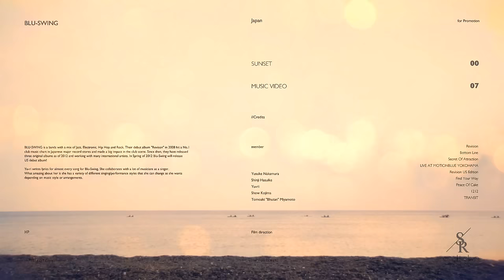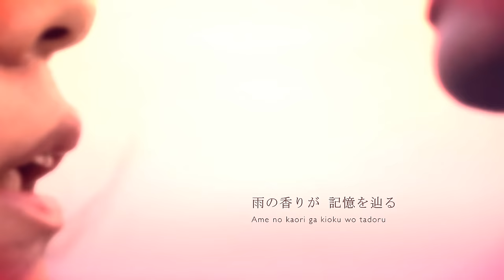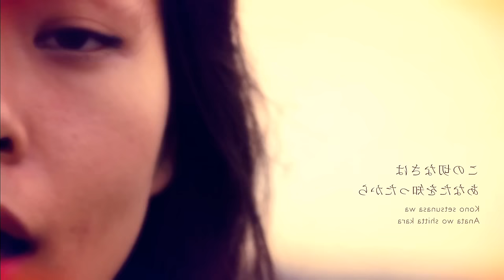SUNSET / BLU-SWING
BLU-SWING集大成となる豪華ゲストを迎えて制作された、
オリジナル・サード・アルバム"TRANSIT"からのリードトラック"SUNSET"!!

ホーンセクションに、REAL HORNSから、Winston Rollins(Tb)、Chris Storr(Tp)、Adrian Revell(Sax)が参加。

ニュー・アルバム"TRANSIT"には、
伝説のHIP-HOP ユニット"THE PHARCYDE"から"Bootie Brown"(Sushi Soul Orchestra)。ジャミロクワイ、エイミー・ワインハウス等に参加してきたホーンプレイヤー"Winston Rollins"。日本を代表する男性ジャズ・ボーカリスト"牧野竜太郎"。数多く
の映画、ドラマ音楽を手掛ける"田中拓人"。ロイヤル・オペラハウスのコンサートマスター"Vasko Vassilev"が参加。
 そして、世界中のクラブシーンを席巻するTortured Soulから"Christian Urich"が楽曲提供!!

更に、Uyama Hiroto 、MAKOTO、長岡成貢のremixを収録!!

■"TRANSIT"  TRACK LIST

01. FLY HIGH
02. LIKE WE'RE LOVERS
03. SUNSET
04. FREAK THE FUNK feat. Bootie Brown (The Pharcyde / Sushi Soul Orchestra) & Christina Eva
05. SPEC feat. Vasko Vassilev & Takuto Tanaka
06. ARE YOU STIILL MINE
07. CHAIN OF LIFE
08. EASY LOVER feat. Ryutaro Makino
09. LOST IN THE CLOUD
10. AMAIUTA
11. DAY & NIGHT

BONUS TRACKS
12. FREAK THE FUNK feat. Bootie Brown (The Pharcyde) & Christina Eva
      (HIROTO UYAMA Remix)
13. CHAIN OF LIFE (MAKOTO Remix)
14. SUNSET (SEIKOU NAGAOKA Remix)

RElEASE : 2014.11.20